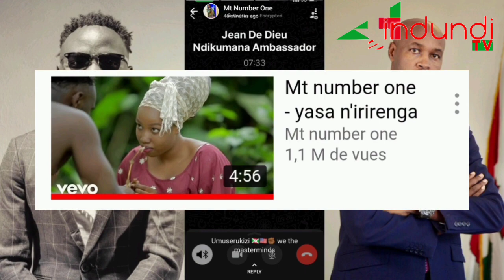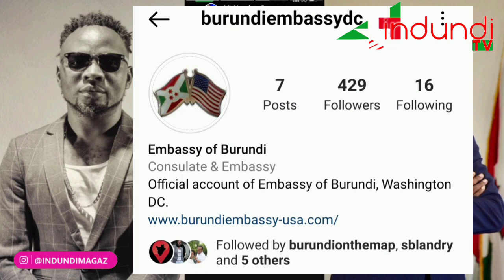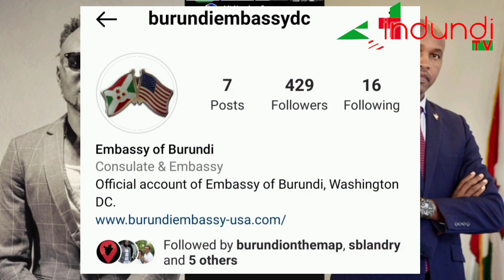Mt Number one yavuze ivyo bayaze na Ambassadeur w'Uburundi - USA |Ambassadeur Jean De dieu Ndikumana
diaspora_news|Mu kiyago Mt_Number one yagiranye na Ambassadeur Jean De Dieu Ndikumana umuserukizi w'Uburundi muri Leta zunze ubumwe za Amerika ngo harimwo icizere ko n'aba Artist bazishikirwa.